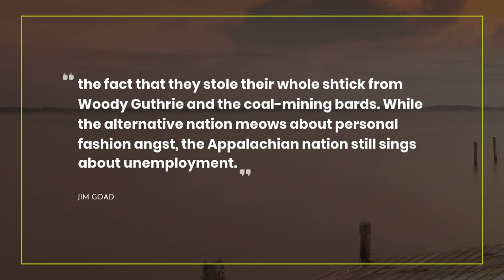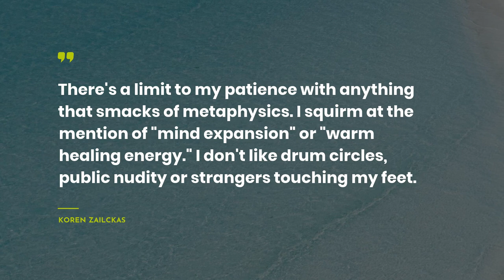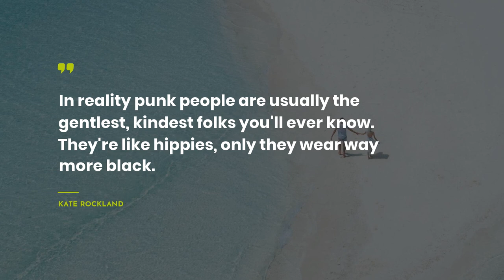TOP 10 Quotes about Hippies ~ Motivational Quotes ~ Beautiful Quotes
Our team has saved the quotes about Hippies that will change your Mind and Life. Learn them in the video above! We have tried to compromise only real-life Quotes by successful persons such as Alice Cooper, Sarah Dessen, and Valerie Fries Wade.If you didnt’t catch all quotes, you can find them in the video description.
~There is a helpful way to save all mostly important life quotes about Hippies in one place: copy and after that, paste them to Skype / WhatsApp / Tinder / Instagram / Facebook / Snapchat/ status bar. Another way is to add the most notable quotes about Hippies to your computer notebook.

outstanding 10 smartest quotes about Hippies:

1) The hippies wanted peace and love. We wanted Ferraris, blondes and switchblades.
 ― Alice Cooper

2) the fact that they stole their whole shtick from Woody Guthrie and the coal-mining bards. While the alternative nation meows about personal fashion angst, the Appalachian nation still sings about unemployment.
 ― Jim Goad

3) Nothing like being scolded by a hippie.
 ― Sarah Dessen

4) Jesus Christ, it's like living with Stevie bloody Nicks,' I said, 'only without the cocaine, which would be more fun.
 ― Emily Perkins

5) So this general with the background in intelligence who is supposed to conquer Afghanistan can't even figure out what Rolling Stone is? We're not talking Guns & Ammo here; we're talking the antiwar hippie magazine.
 ― Maureen Dowd

6) There's a limit to my patience with anything that smacks of metaphysics. I squirm at the mention of "mind expansion" or "warm healing energy." I don't like drum circles, public nudity or strangers touching my feet.
 ― Koren Zailckas

7) All things old become new again. In my youth the athletes had crew cuts and the hippies had long hair. Now the athletes have long hair and the hippies are bald.
 ― Harley King

8) In reality punk people are usually the gentlest, kindest folks you'll ever know. They're like hippies, only they wear way more black.
 ― Kate Rockland

9) Nowhere have I ever heard of Satan taking the form of an avuncular hippie. No doubt he could. It just seems inefficient.
 ― Nick Harkaway

10) The absolute defining moment of my life was the day the drug deal went bad. It started out just like any other day, at least for the girlfriend of a dealer. However, this time, it went bad. Really bad.

On our YouTube channel, you can always discover the newest deep powerful quotes that can change your life.

What’s more, here you can get enlightened from the quotes about Hippies not only from real-life thinkers and characters but also from books.

What’s your favorite quote from the video? Have anything better to say about Hippies? We wait for your quotes in the comment box.

Write in the comments below your favorite quotes. Maybe you have some other ideas about Hippies? Do not be afraid! We are waiting for your comments.